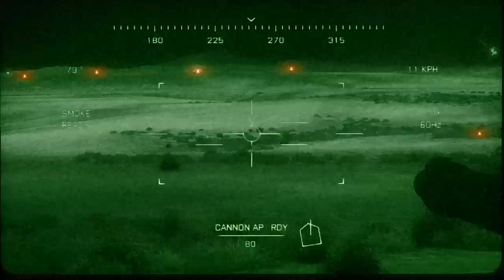Battlefield 3 Walkthrough Part 12 - Battle Tanx | GamersCast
PART 12 - We do some tank battling in Battlefield 3's campaign